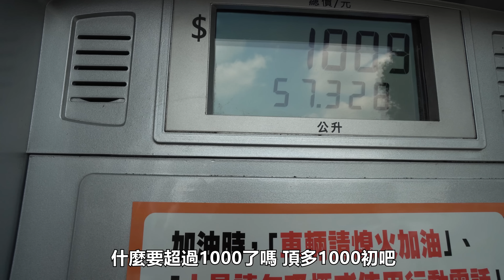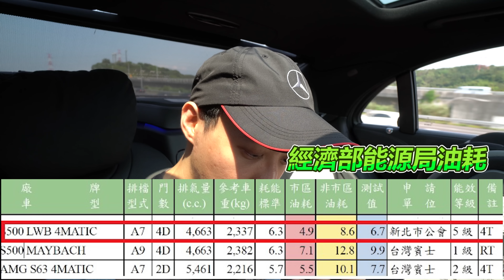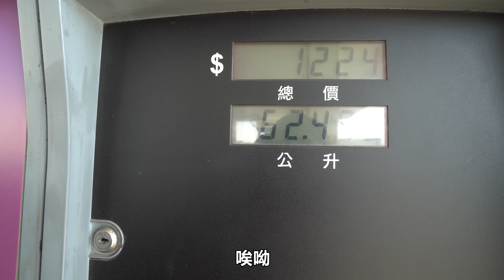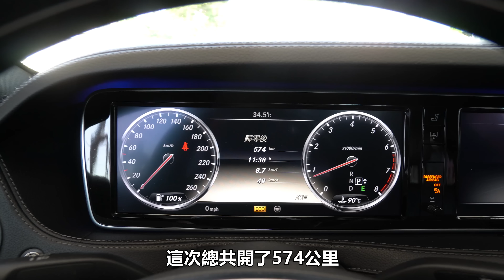S500 S550 V8 油耗測試 八缸到底多耗油? 台北-高雄 實測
大家的油耗都多少呢?
估車LINE: @158vncwt
玩Min IG :  ajk9527
各車系新車、中古車、外匯車投資

【玩Min】 新車580萬的C63S! 如今剩下多少?!
【玩Min】BMW 530i G30 中古車來啦！折超兇!
【玩Min】投資理財術 內線分享 長線投資 30年 實測!
【玩Min】C300 加油加300 S500加油加?! 美食 VLOG 隨手拍 X非專業X